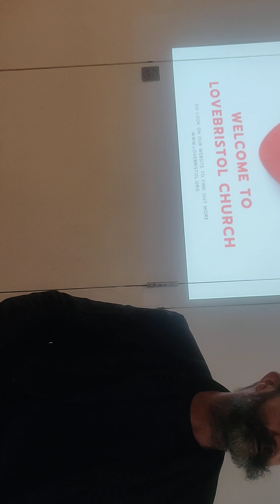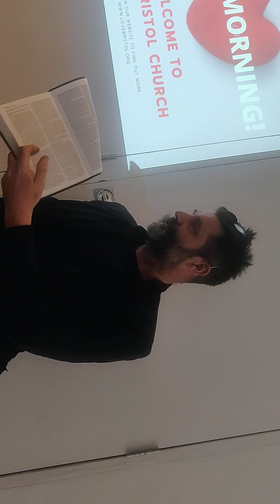LoveBristol Sunday Church 9th April 2023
Easter weekend Service. Sam talking